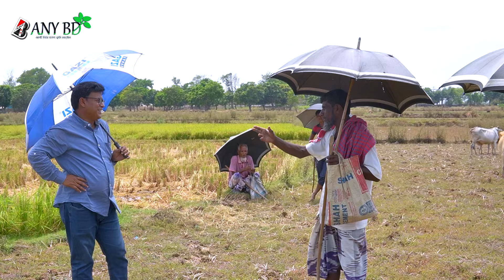বিনা পয়সায় গরু পালন। ১০০টি গরু পালনে বছরে ২৮ লক্ষ টাকা। নতুন আইডিয়া গরু পালন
খামারির নম্বর ভিডিওর ভিতরে মুখে বলা আছে

বিশেষ বার্তা:
Any bd - এর কাজ হচ্ছে গ্রাহকদের পাইকারি পণ্যের বা খামারির খুঁটি-নাটি বিষয়ে সন্ধান  এবং ব্যবসার আইডিয়া দেওয়া । তাই সকল প্রকার ব্যবসা,কেনাকাটা এবং লেনদেন সম্পূর্ণ নিজ দায়িত্বে রাখবেন । ক্রেতা এবং বিক্রেতার মাঝে কোন প্রকার সমস্যা হলে আমাদের Any bd বা চ্যানেল এর কর্তৃপক্ষ দায়ী নয়। ধন্যবাদ।